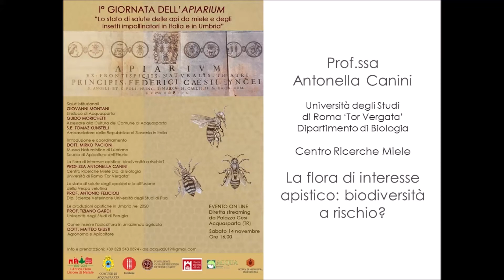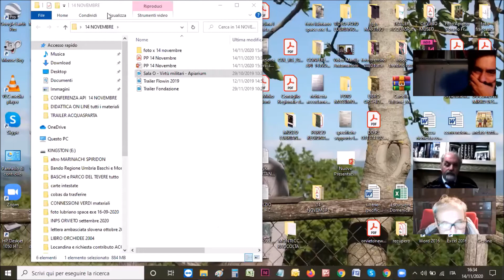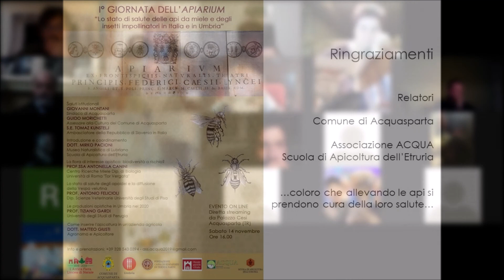I° giornata Apiarium_2_Prof.ssa Antonella Canini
La flora di interesse apistico: biodiversità a rischio? Gli impatti delle colture intensive e delle monoculture. Interventi possibili.